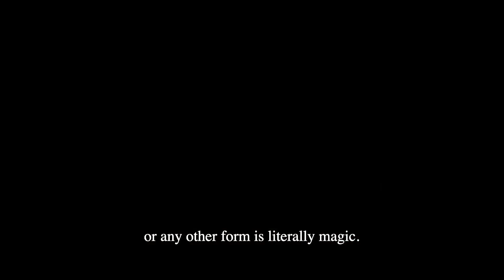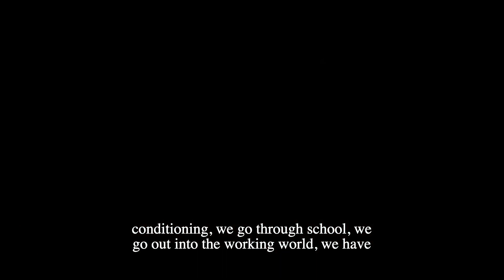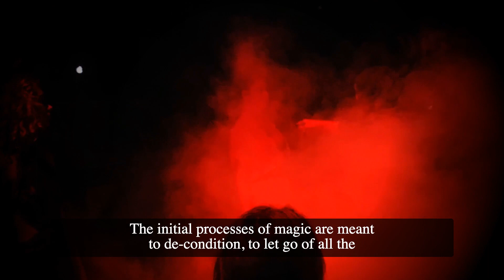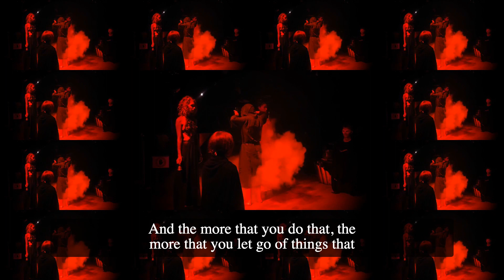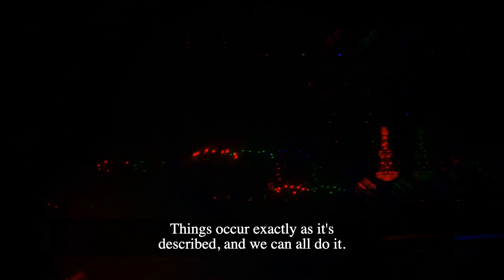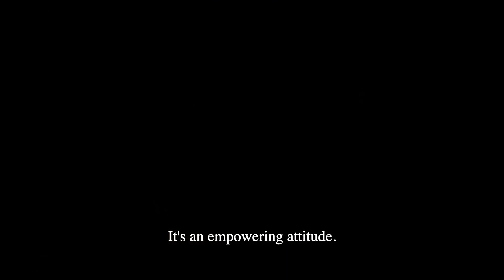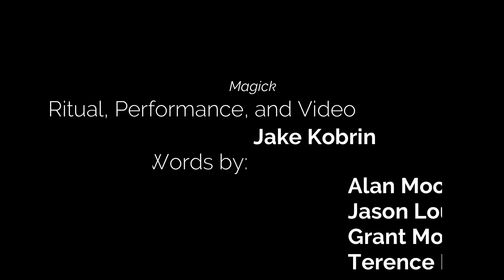Chaos Magick Ritual Thelema Golden Dawn LBRP Alan Moore Jason Louv Grant Morrison Terence McKenna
A chaos magick initiation ritual performed in Bali, November 2020.

Words from Alan Moore, Jason Louv, Grant Morrison, and Terence McKenna.

Video, Ritual, and Performance by Jake Kobrin. jakekobrinportal.com